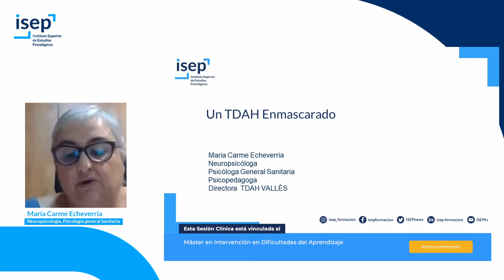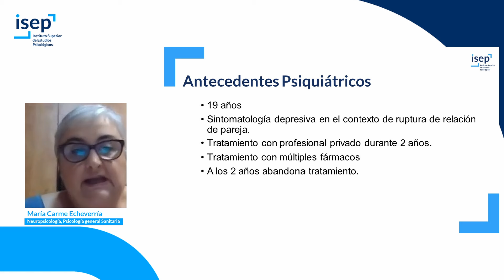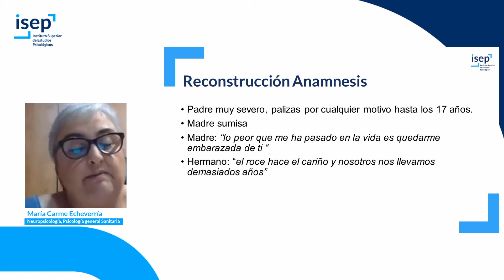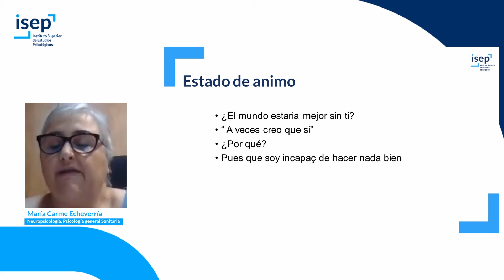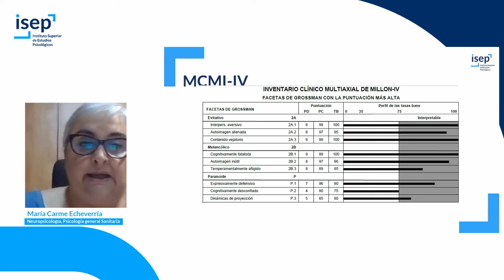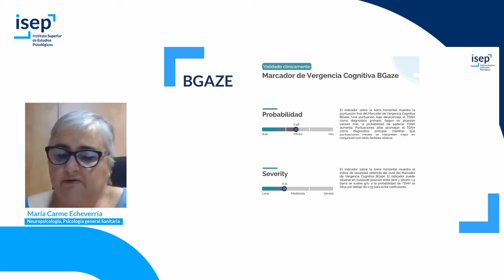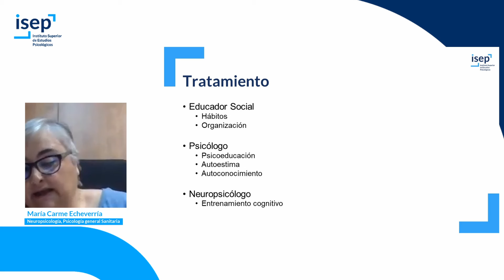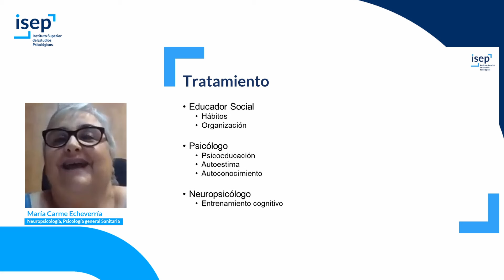Un TDAH enmascarado - María Carme Echeverría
Máster en Intervención en Dificultades del Aprendizaje

En esta se explicará cómo detectar un caso de Trastorno por Déficit de Atención e Hiperactividad (TDAH) enmascarado.

María Carme Echeverría
Neuropsicología, Psicología general Sanitaria, Licenciada en Psicopedagogía, experta en SAF i TDAH. Coordinadora del postgrado de Aprendizajes específicos, dificultades de aprendizaje y trastorno del neurodesarrollo de la UB. Colaboradora en el Máster de dificultades de Aprendizaje de ISEP como docente del módulo de Trastorno por Déficit de Atención. Directora ejecutiva del área clínica del Centro de día de Salud Mental, psiquiatría, psicología sanitaria i logopedia de la Asociación TDAH Vallès.